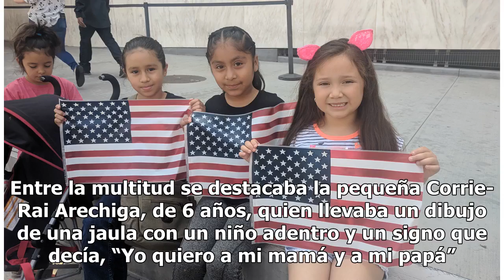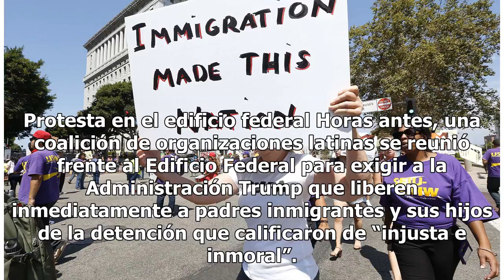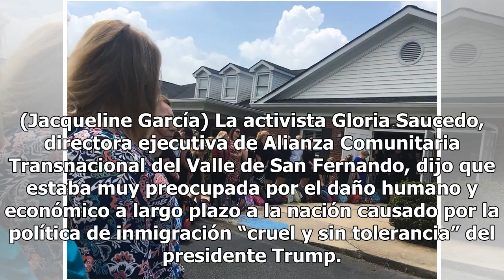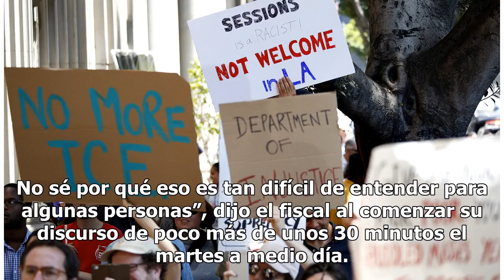Activistas rechazan la presencia del fiscal Sessions, quien recalcó su oposición a la inmigración...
Activistas rechazan la presencia del fiscal Sessions, quien recalcó su oposición a la inmigración ilegal

El anuncio de que el fiscal general de Estados Unidos Jeff Sessions estaba en la ciudad de Los Ángeles el martes causó revuelo, enojo y movilizó a cientos de activistas proinmigrantes. Desde muy temprano docenas de activistas se reunieron para realizar un acto de desobediencia civil donde 12 persona...